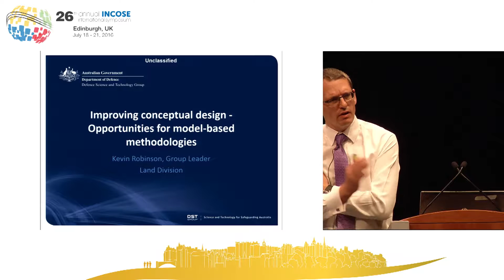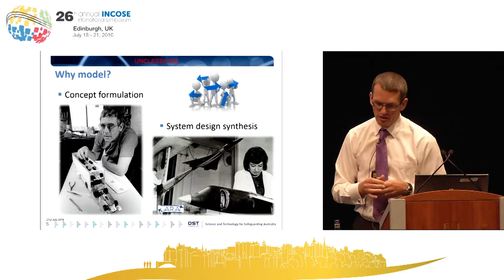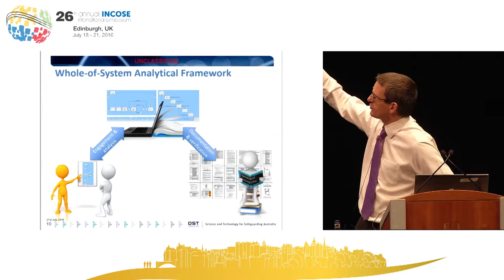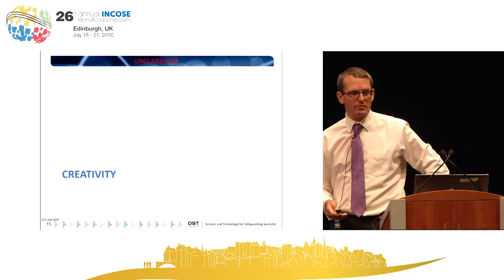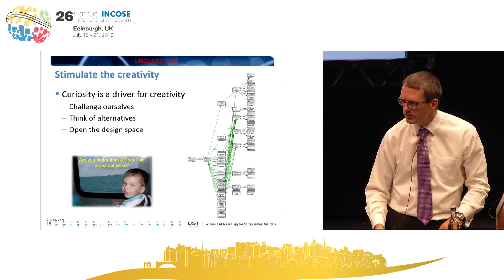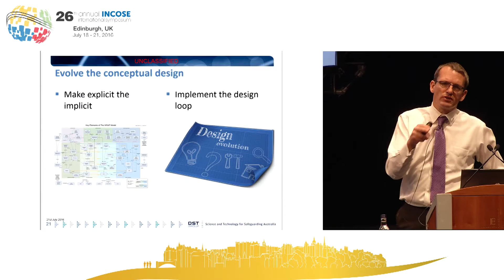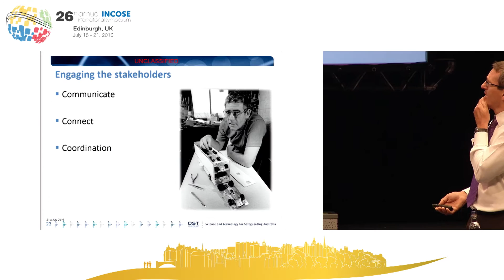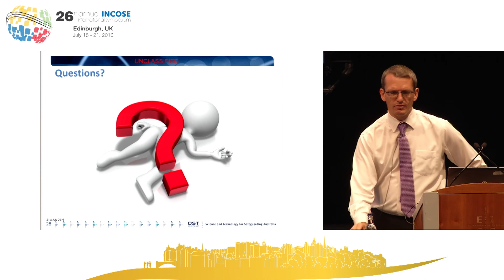IS2016 - Thursday Keynote - Kevin Robinson - 26th INCOSE International Conference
Group Leader, DSTO

Speaking Topic: Improving conceptual design - Opportunities for model-based methodologies